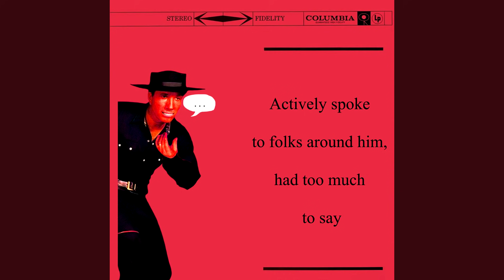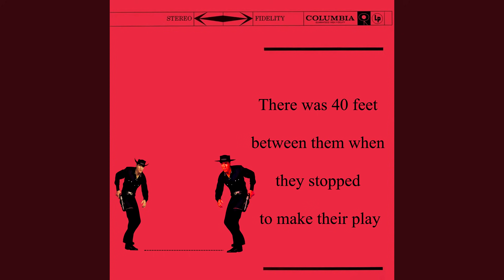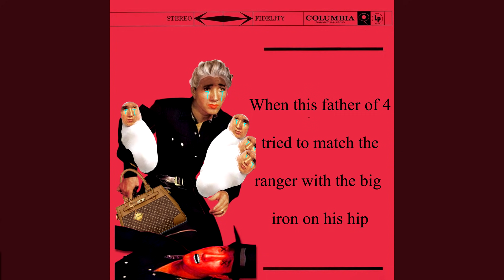Big Iron from the perspective of Texas Red [YTP]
Sentence-mixed by me
Illustrated by me
And your best hope...